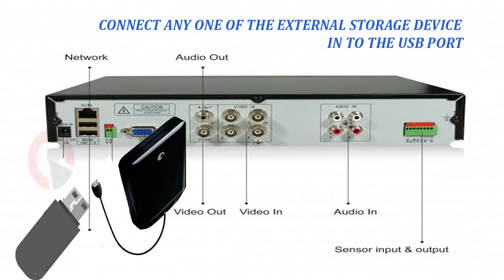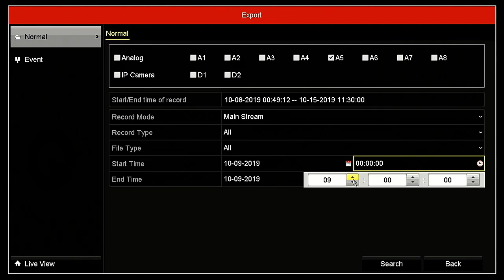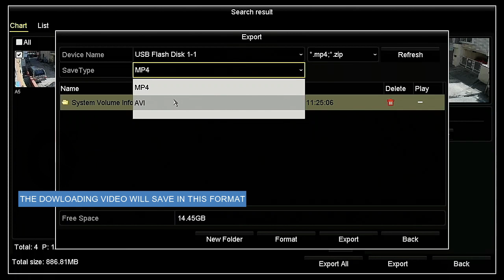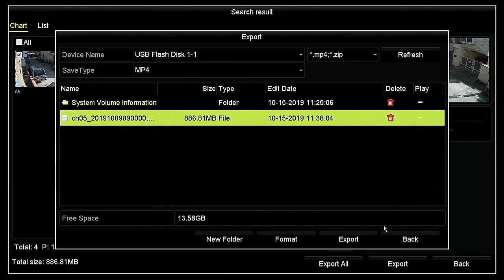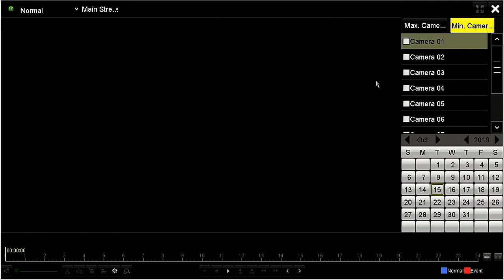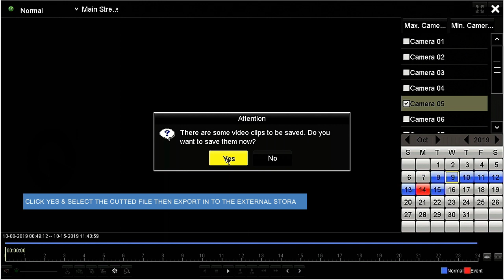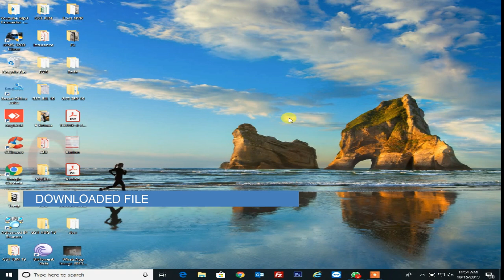hikvision dvr recording export, backup, footage, video download pen drive and usb hard disk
Download footage from hikvision dvr using clipping method, export backup video from hikvision dvr